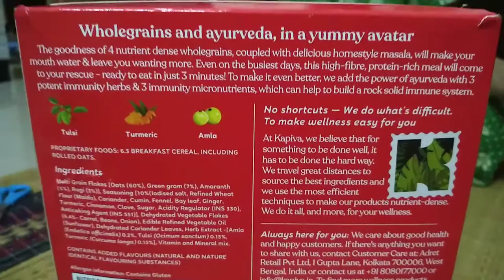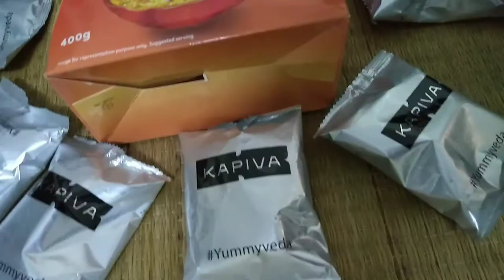Healthy Instant breakfast/Whole grains and Herbs Immunity booster /Kapiva Masala super grain mix